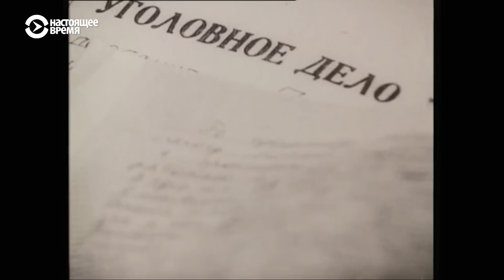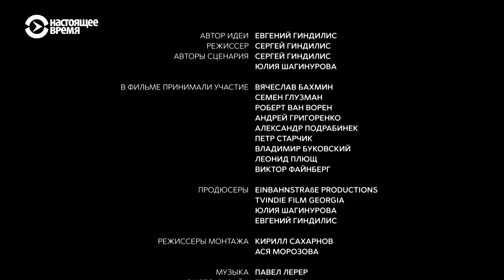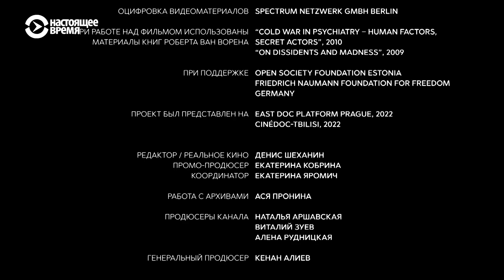Карательная психиатрия в СССР | ДИССИДЕНТЫ И БЕЗУМИЕ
Можно ли вылечить от инакомыслия? Сколько длится такое лечение, и как понять, что человек болен?  Авторы диагноза „вялотекущая шизофрения“ академики Снежневский и Лунц изобрели инструмент, с помощью которого сумасшедшим можно было признать любого неугодного власти человека. На примере украинского диссидента Леонида Плюща свидетели и борцы с карательной психиатрией в Советском Союзе рассказывают о психиатрических репрессиях.